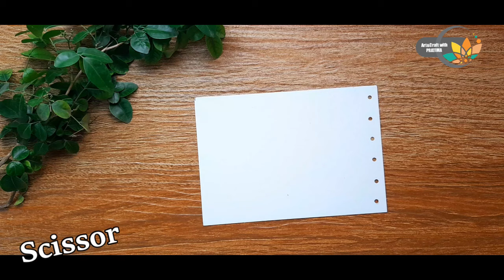How to make rakhi ||Homemade rakhi with Pista Shells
Raksha Bandhan, also Rakshabandhan, is a popular, traditionally Hindu, annual rite, or ceremony, which is central to a festival of the same name, celebrated in India, some other parts of South Asia, and among people around the world influenced by Hindu culture.
On this day, sisters of all ages tie a talisman, or amulet, called the rakhi, around the wrists of their brothers, symbolically protecting them, receiving a gift in return, and traditionally investing the brothers with a share of the responsibility of their potential care.

I have demonstrated here the easy way by which you can portray your emotion.

Materials required:

1. Pista shells
2. Hard board
3. Glue